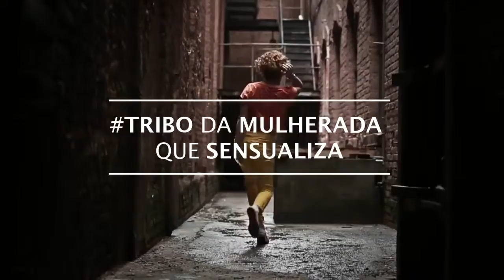Os Rituais da Conquista Dia dos Namorados Riachuelo 2015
Direção CAROL DELGADO
Produtora de áudio LUA NOVA